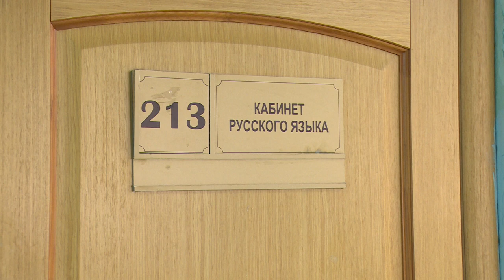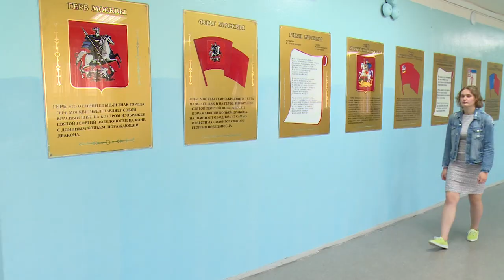ЕГЭ НА 100 БАЛЛОВ! Светлана Хавандеева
Выпускница гимназии Светлана Хавандеева получила 100 баллов за ЕГЭ по русскому языку.